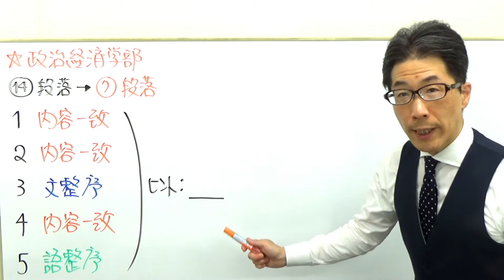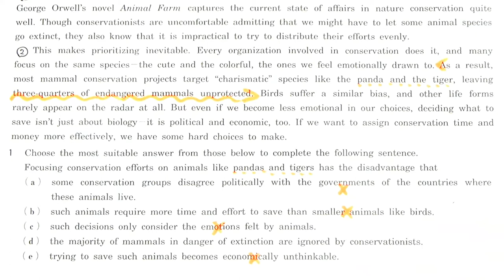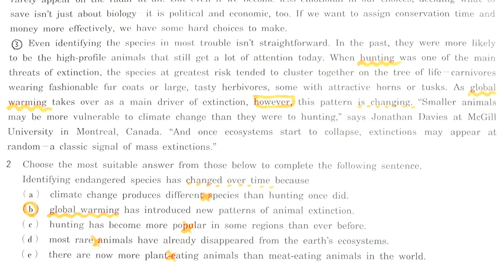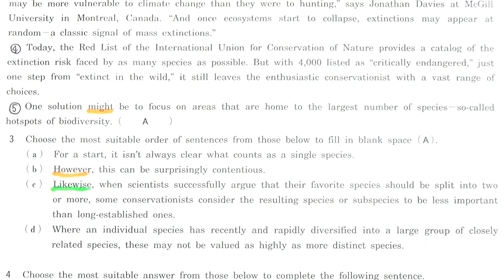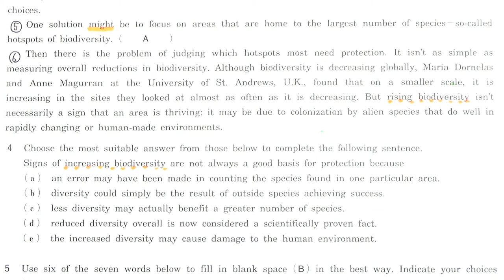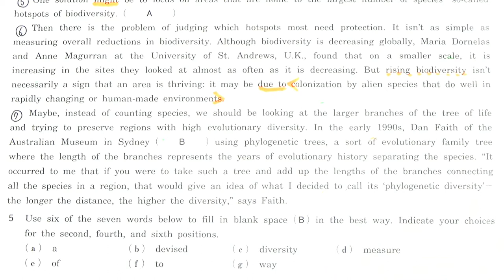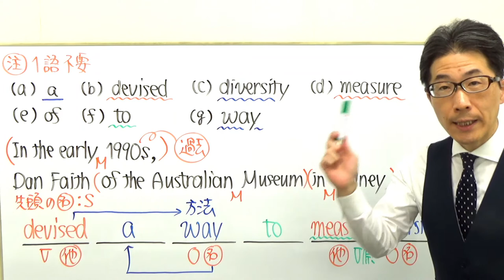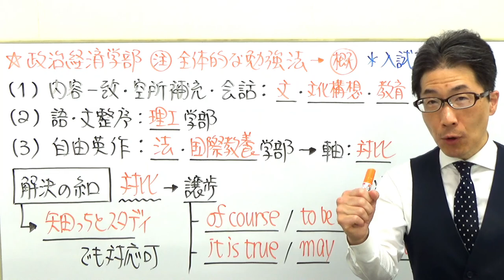【早大英語】3323早稲田大長文読解過去問演習2017政治経済学部Ⅰ講評